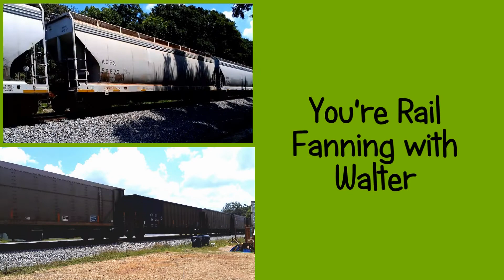Cell Phone Train Video Montage Collage 7 28 2013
A collage montage of Cell phone videos of Trains in the central parts of Georgia, on the Norfolk Southern Georgia Division south end.  Videos made with an Android phone by Pwalpar.  Video created with Corel Videostudio pro X-5.